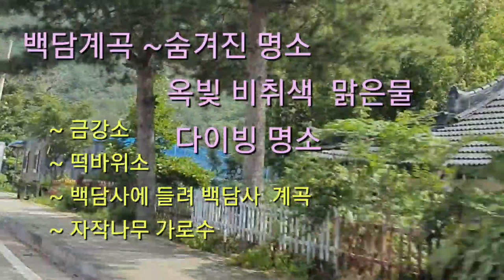[계곡추천]강원도 최고의 여름 휴가지 백담계곡에 숨겨진 다이빙명소와 깊은 수심에 깜놀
설악산 대청봉에서 발원되어  내려온 물이  인제군 백담계곡의 금강소와 떡바위소를 만들어 낸다